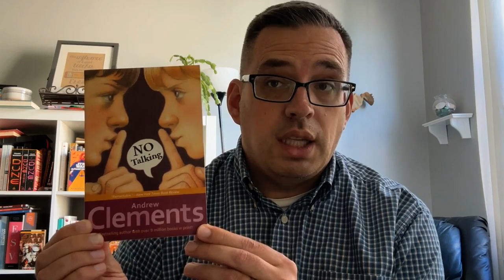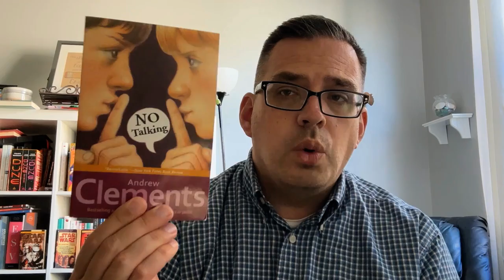No Talking by Andrew Clements - A Mr. Pearson Teaches 3rd Grade Book Talk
In "No Talking" by Andrew Clements is the story of a class of fifth grade students who have a contest, boys versus girls, of which group can say the fewest number of words during a 48 hour period. This becomes a huge challenge because the contest takes place at school! And...oh no!...the principal is involved!

"No Talking" by Andrew Clements is one of Mr. Pearson's favorite books to read aloud to his students. It is the first read aloud he does each year with his third graders.

"No Talking" by Andrew Clements can be found in most school libraries, public libraries, and can be order from online retailers. (Amazon.com